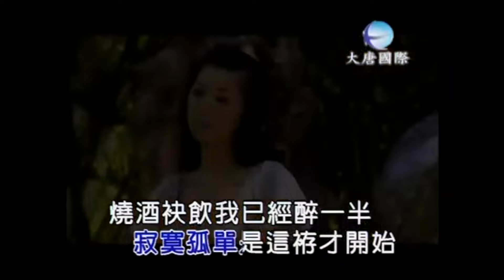黃千芸 鄧詠家 ＭＶ精選組合19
專輯 傷心酒杯
黃千芸 盡靠盡誤
-歌詞 Lyrics-
詞：吳宏治
曲：吳宏治
愛情網像用紗仔來紡  尚驚斷線又漏針
女人夢  映望彼個人  盡靠盡誤變成空
惦在風中的路頭  雨水呀陪阮哮
離開你  今夜要叨位去
惦在傷心的路頭 風雨呀逼阮走
痴心地等你無回頭
阮心肝  像用刀子來割  一陣一陣的疼痛
目睭前  雄雄黑暗暈  雨水目屎分祙清

專輯 為何傷我這呢深
鄧詠家 看破
-歌詞 Lyrics-
作詞：惠蓁
作曲：小婷
敢講是我對世情看無透  你來變心我永遠想袂曉
石頭還袂爛 海水還袂乾  你著來違背你的咒詛

啊 敢講現代人的人這呢絕情  敢是憨人才會痴心
山盟海誓是欺騙的言語  寂寞孤單是這袸才開始

燒酒袂飲我已經醉一半  感情的路我愈行愈畏寒
你講你愛我 其實是騙我  阮只好傷心來看破